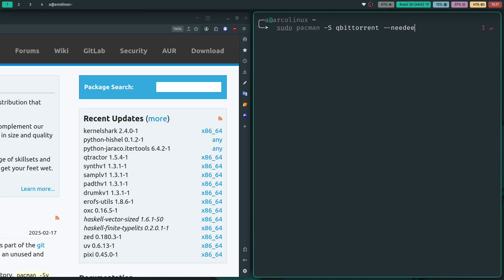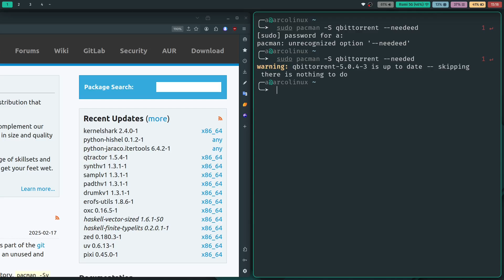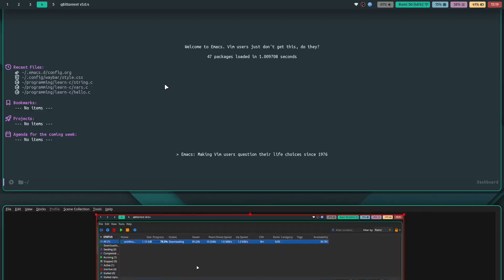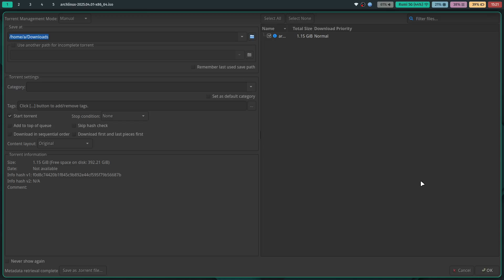Torrenting ISO Files for Beginners (No B.S. Guide)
Large files are annoying to download, so here's a better way to do it :)

[Free And Open Source software I use]